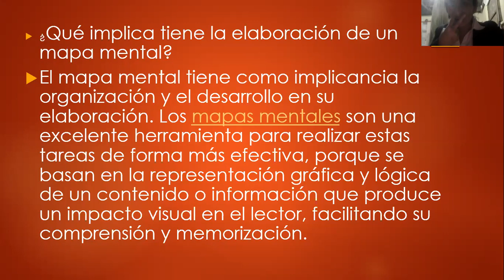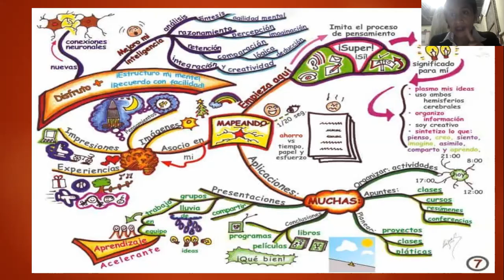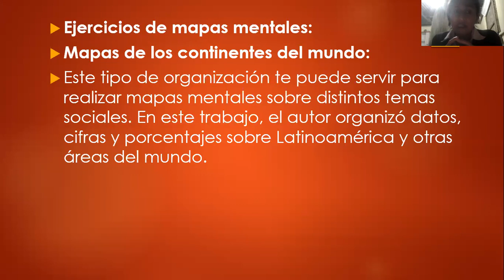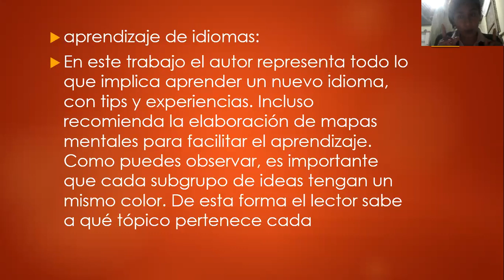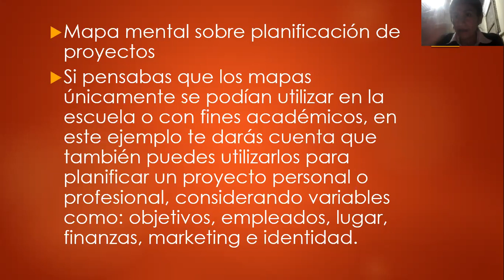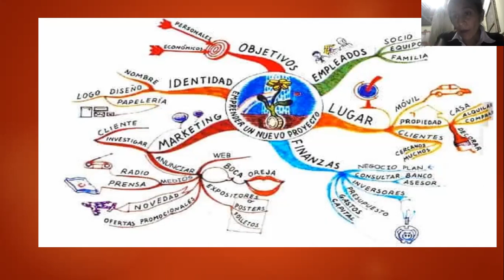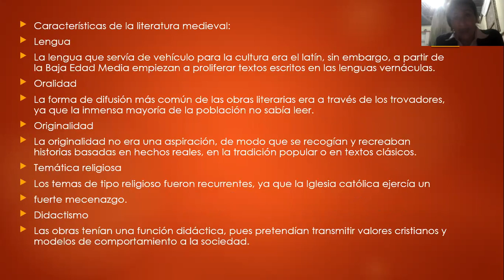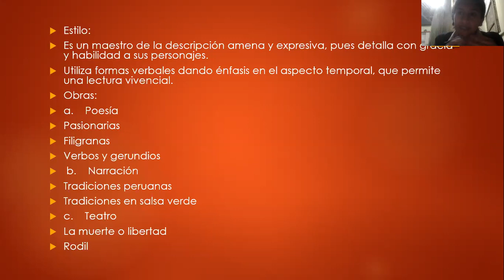5TO GRADO RV. SESIÓN 2 LOS MAPAS MENTALES.